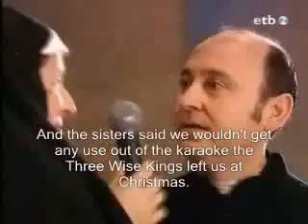Do you want to laugh?😂😂😂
Video from Monica